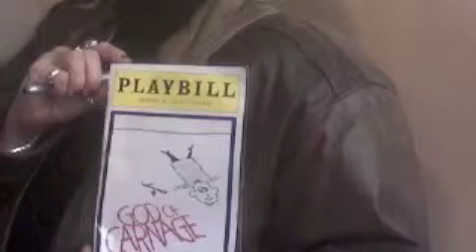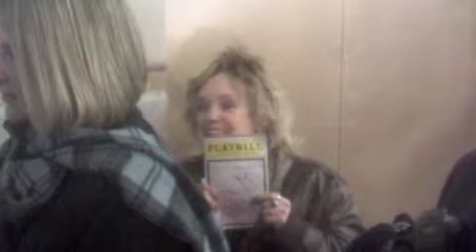Tony! Tony! Tony! or Andee on Broadway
My beautiful sister goes to Broadway to catch Tony Soprano - I mean, James Gandolfini on stage and in person in God of Carnage.